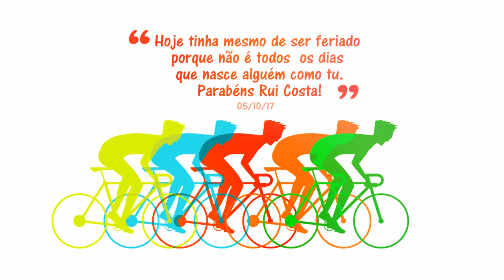Rui Costa_final